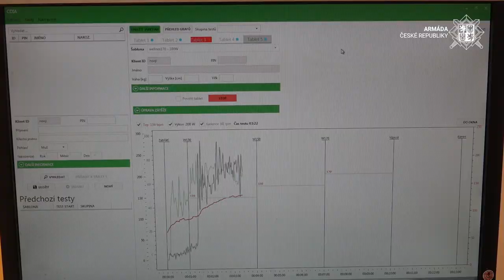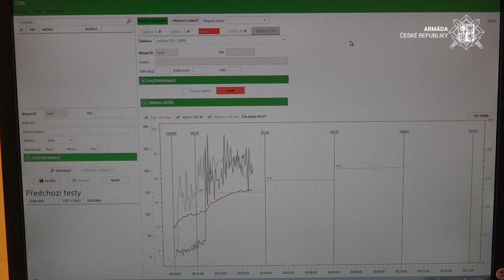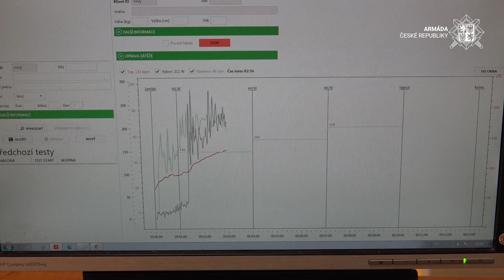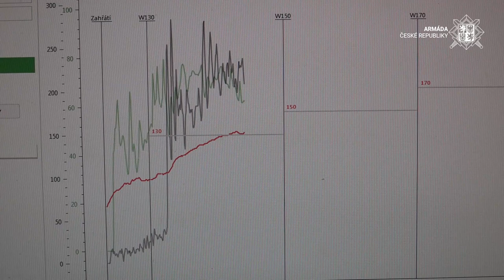Fyzické testy pro uchazeče o službu v ozbrojených silách ČR - 04 - SÁLOVÝ TEST W170